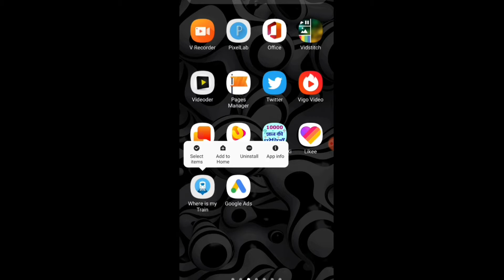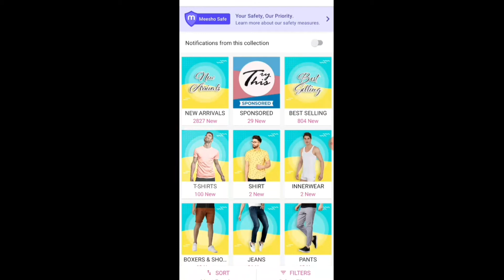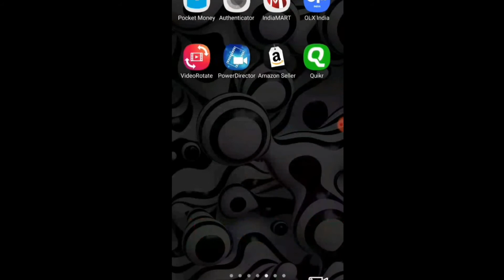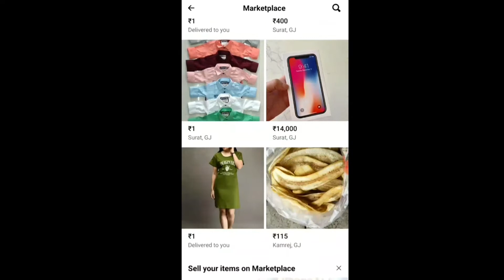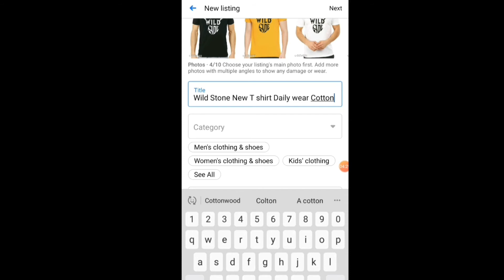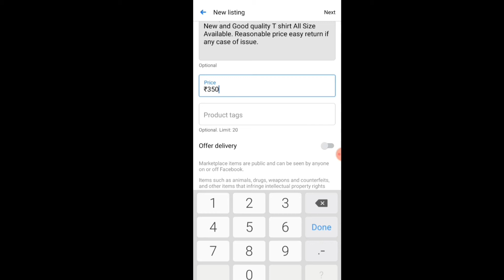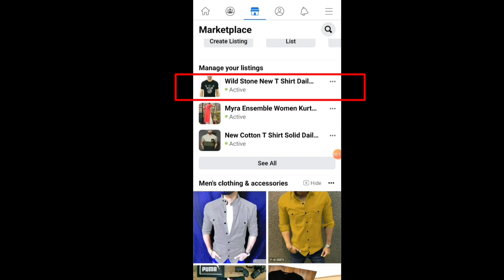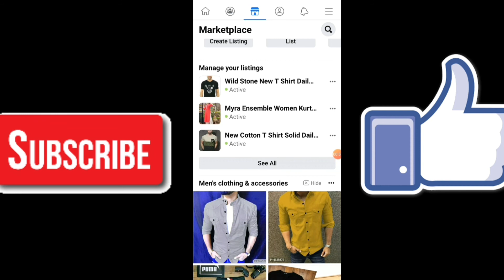How To Post In Marketplace On Facebook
Hello Dosto is video me maine ye bataya hai ki ap facebook me marketplace me ap kaise apna product kaise post karte hai. uske bare me maine is video me bataya hu. tu ap is video ko pura dekhiye taki apko acchi tarah pata chalay ke ap facebook marketplace me product kaise post karte hai.